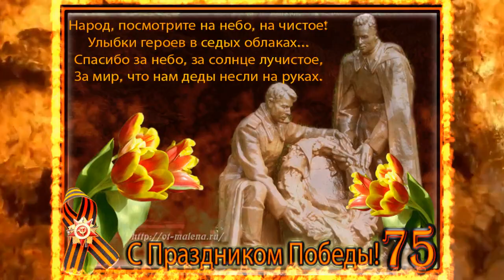С праздником 9 мая! Поздравление с Днем ПОБЕДЫ!!!! 75 лет Великой Победы! 9 мая.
С 9 мая! Музыкальное поздравление с праздником Победы!